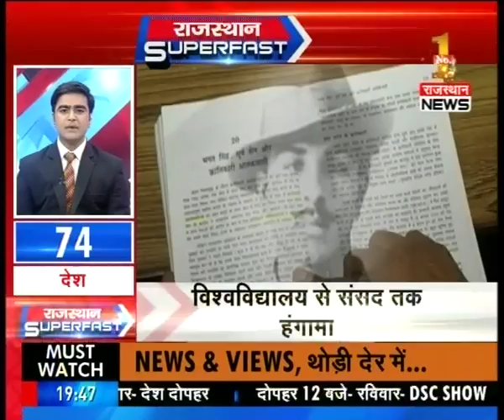Rajasthan Super Fast : Part 2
Watch Rajasthan Super Fast to get all the latest headlines and news stories.